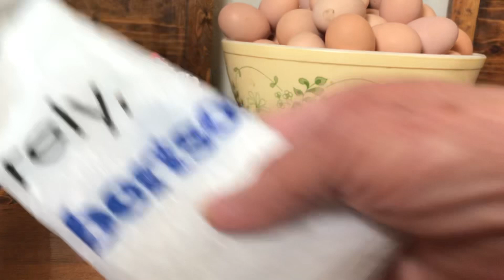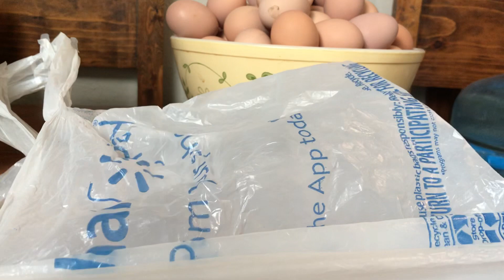What does our future look like